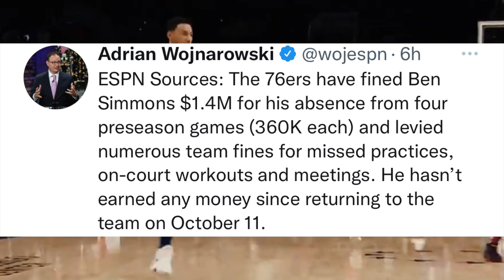Ben Simmons SPOTTED At A Strip Club After Getting KICKED Out From Sixers Practice!